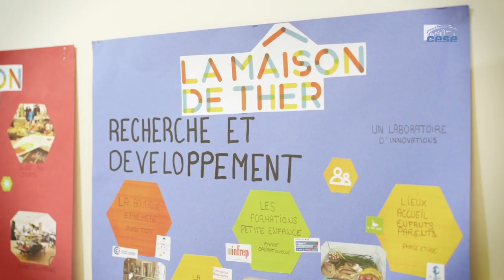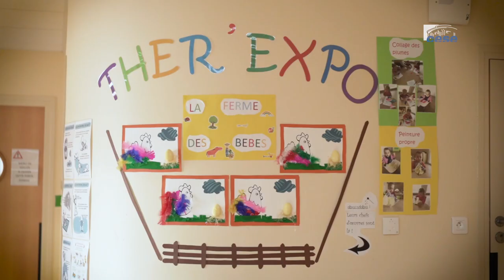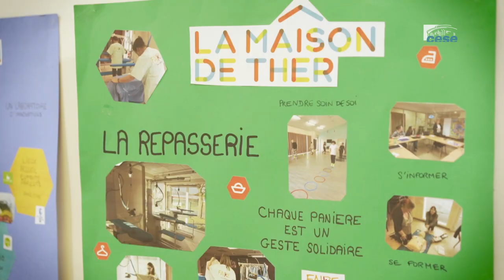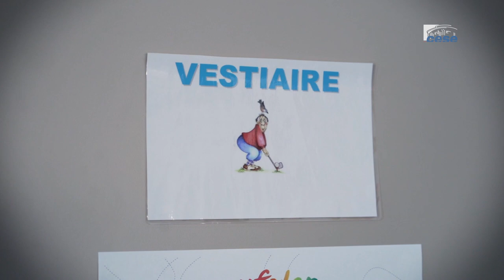Déplacement à la maison de Ther - éducation populaire - cese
Déplacement de la section de l'éducation, de la culture et de la communication du CESE à la "Maison de Ther"et rencontre avec l’association Tcho Cafédans le cadre de la saisine : "L'éducation populaire, une exigence du 21ème siècle".

La Maison de Ther est située dans une zone d’activité commerciale à Beauvais. On y propose des services facilitant la vie quotidienne : une crèche inter-entreprises, des activités physiques et sportives , une repasserie, etc.

Dans le cadre de l’élaboration du rapport et avis L’éducation populaire, une exigence du XXIe siècle, les membres de la section de l’éducation, da la culture, de la communication ont souhaité complété les informations et les enseignements recueillis dans le cadre d’auditions et d’entretiens avec des personnalités par un déplacement sur le terrain. Ils ont choisi de se rendre à Beauvais et de visiter la Maison de Ther. Cette maison est implantée dans la zone d’activités commerciale (ZAC) de Ther qui comprend à la fois des commerces mais aussi des usines.